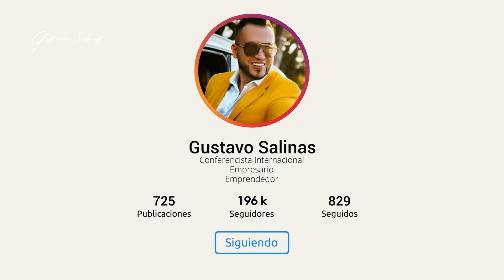Hazlo por tus hijos - Gustavo Salinas